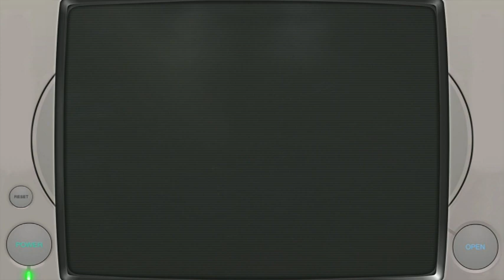Croc: Legend of the Gobbos | Ready Retro Players | Mel & Nicola | Gameplay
Welcome to Cros: The Legend of the Gobbos gameplay. Croc is a fun, beautifully created/developed ps1 video game. It has a nice colorful vibrant and chilled atmosphere about it.